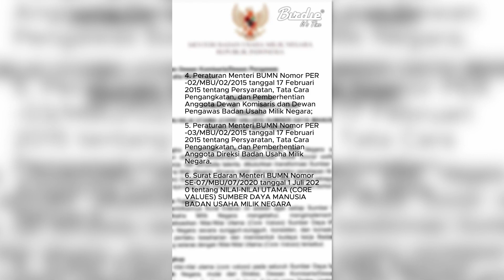CORE VALUES AKHLAK BUMN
Siap-siap terinspirasi! AKHLAK BUMN Bikin geleng-geleng kepala (Amanah, Kompeten, Harmonis, Loyal, Adaptif, Kolaboratif). Gak cuma wacana, ini real deal buat ubah game bisnis negara! langsung tontin untuk dapetin energi positifnya!